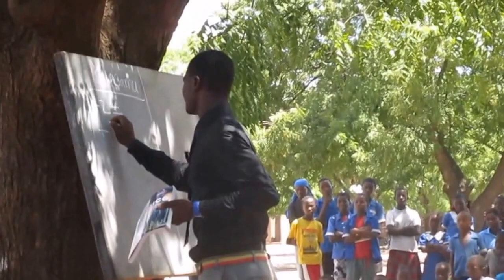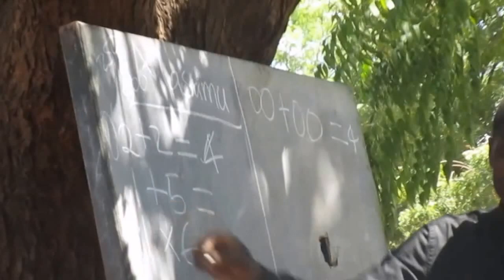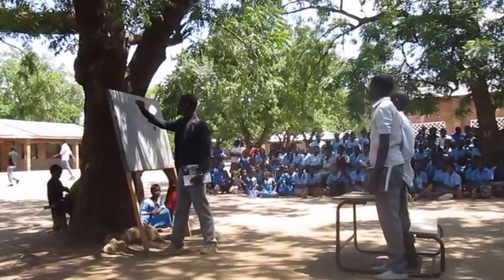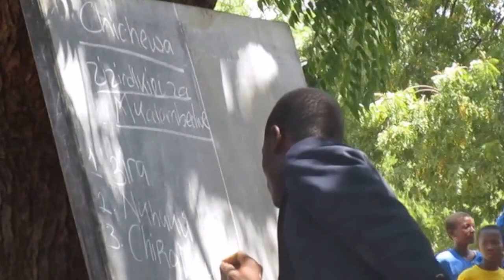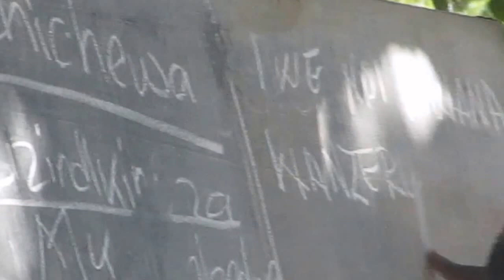Mpatsa CDSS Drama Part 2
Drama Group of Mpatsa CDSS in action!
Enjoy the not shortened drama No. 1!
Gule Wamkulu will follow in another part.
Die Drama Group der Mpatsa CDSS, Tengani, Süd-Malawi, in Aktion.
Viel Spaß, auch wenn die Worte in Chichewa gesprochen sind.